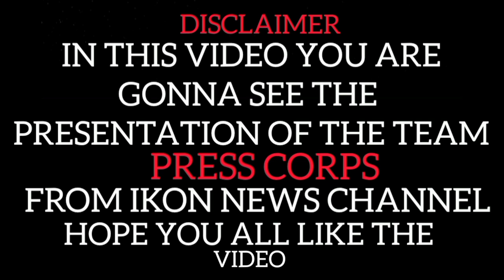IKON WELFARE SOCIETY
IKON NEWS
SARI DUNIYA KI KHABAR AAP KE GHAR TAK
TEAM NAME :- PRESS CORPS